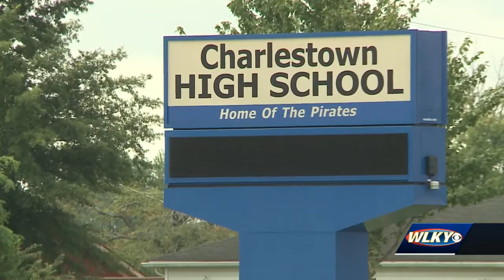Southern Indiana school district moving forward after recent COVID-19 cases among staff, students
One southern Indiana school district is moving forward with its fall plan despite recent COVID-19 cases hitting students and faculty.